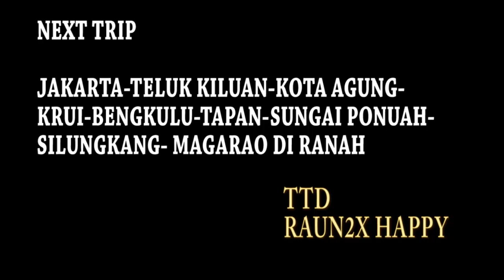RAUN2X HAPPY... MENGITARI UJUNG BARAT JAWA .... AKHIR EPISODE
PETOURING DI RAUN2X HAPPY SUDAH DIATAS 50-AN UMURNYA.
MEREKA GAK RAGU DG JARAK DAN KONDISI JALAN DI SEPANJANG 500-AN KM YG KITA JELAJAHI. KECEPATAN RATA2X DI 60-70AN KM/JAM.
KONDISI JALAN NAIK TURUN , MACET DAN HUJAN HAMPIR DI 75 % PERJALANAN GAK JADI KENDALA SEMUANYA KITA LEWATI ... TENTUNYA DG KEHATI2XAN YG DIMILIKI ORANG SEUMURAN ITU.
BANYAK HAL YG DIHITUNG DALAM PERJALANAN INI , KEUANGAN, KONDISI TUBUH, SELERA MAKAN DAN ROUTE.
KEHATI2XAN INILAH YG AKHIRNYA SELURUH ROUTE BISA KITA SELESAIKAN. SEMUA KONDISI INI ADALAH PEMANASAN SEBELUM MELINTASI SUMATERA NANTI. JARAKNYA ...GAK KURANG DARI 3000 KM NANTINYA.. SEBUAH PERJALANAN YG HARUS DIPERSIAPKAN DG LEBIH MATANG . APALAGI CUACA MASIH TAK MENENTU SPT SEKARANG.